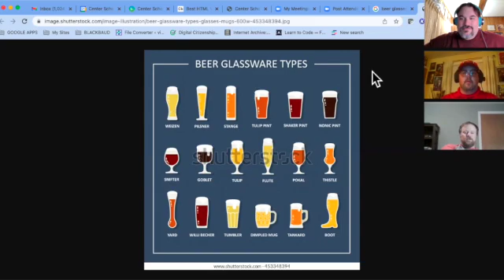Films and Fermentation Episode 57-- Films that Time Forgot Pt. 2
We revisit one of our favorite topics--Movies we remember fondly but we don't hear about anymore.